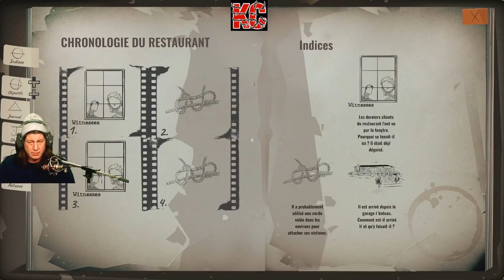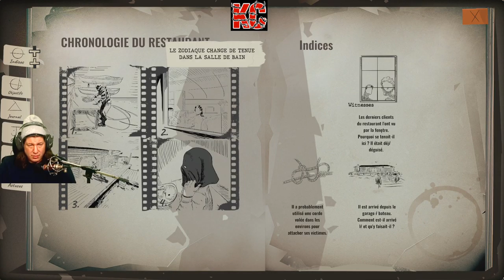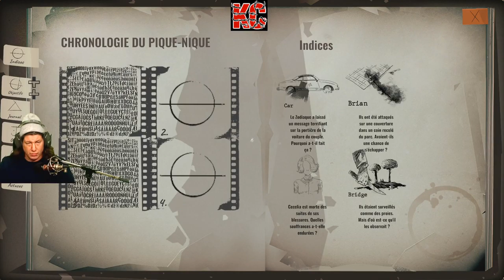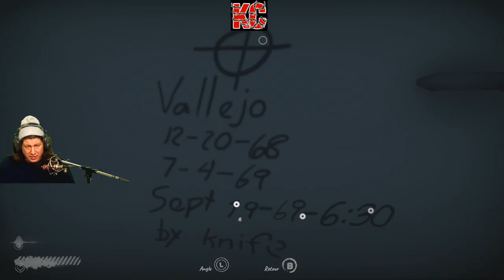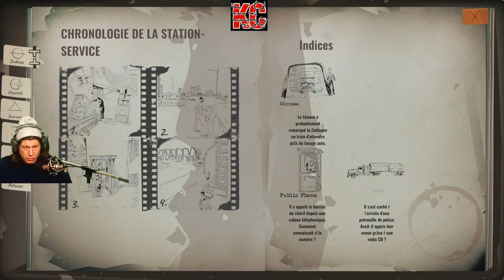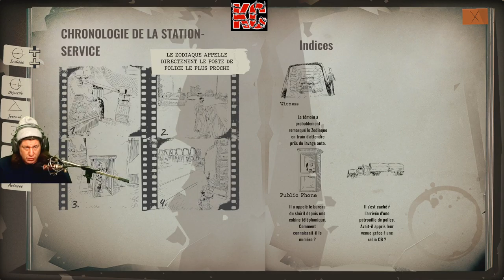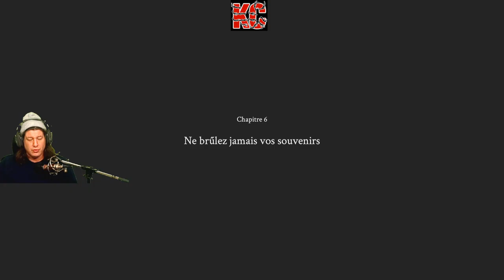This is the Zodiac Speaking Gameplay Épisode 3 Fr Karibou Canadien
This is the Zodiac Speaking est un thriller psychologique solo basé sur l'histoire du Zodiaque, l'un des plus célèbres tueurs en série jamais arrêté. Il combine des vues classiques de la Californie des années 70 avec une bande-son originale et épique et des éléments du jeu comprenant l'horreur classique, l'investigation, la mécanique de la furtivité et diverses fins à explorer.